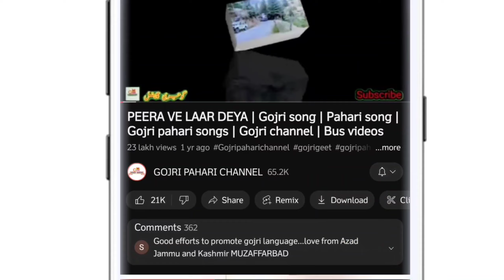Dukkhia song old mahiya beautiful video kashmir 2022 Gojri pahari geet | gojri pahari channel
About This Video- Dosto Aaj Ki Is Video Me Maine Aapko Jammu and kashmir ke ek  bahut khoobsurat video dekhia ha Ummeed Hai Aapko Ye Video bahut Hi Jyada Pasand Aayegi Thank You So Much.

Gojri pahari channel  is uploading   Kashmir Valley beautiful place video
        in this video we have seen the beautiful view of Kashmir Kashmir is a beautiful tourist place with a lot of attractions picturesque views and natural beauty

ABOUT THIS VEDIO👇

All Picture Video my original iphone mobile and thambnail im editing pixelaab
Disclimer : this chanel doesn't pormotes or encourages and illegal activities and kashmir video  content provide by this channel as meant for the ENTERTAINMENT only
I am telling everything about the video and song of my channel below 👇
All the videos uploaded on this channel of mine are from my own camera, the original village video and the songs I upload, they do it again with the permission of the owner.

Gojri song
Pahari song
Gujari song
Pahari geet
Gogri geet
Gogri songs
Gojri geet
Pahari gane
Gojri gana
Gojri bait
Baba lar wali song
Pahari video
Gojri pahari song
Baba nagri
Gojri songs
Pahari Songs
Peera ve laar diya
Gujari gane
Pahadi gane
Gojri video
Dogri song
Hazara song
Hindko song
Punjab song
Kashmiri song
Gohri bath
Laar wali song
Bus wali video
Gadi video
   About Us -
                   💗💝  JK 360  is Entertainment Channel of J&K State India We also produced  videos You can specially watch gojjri pahari Punjabi Songs Hindi Songs Rap Songs Dogri Songs Gojri Songs Pahari Songs Kashmiri Songs Ladakhi Songs on this channel We also presents Comedy Shows Funny Videos Music all type entertainment from Jammu Kashmir and Ladakh UTs

⚠️IMPORTANT NOTICE❌

🙏🙏PLEASE DO NOT RE UPLOAD MY VIDEO TO OTHER CHANNEL       👺👺

🙏🙏 براہ کرم  آپ میرے  ویڈیو  کو اپنے  چینل پر  دوبارہ  اپ لوڈ  نہیں کرسکتے ہیں👺👺

Link